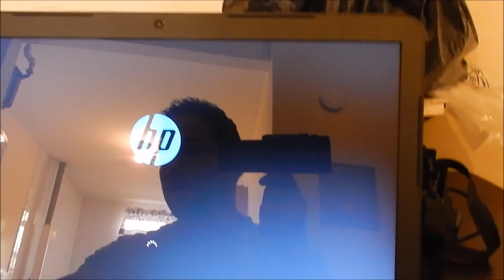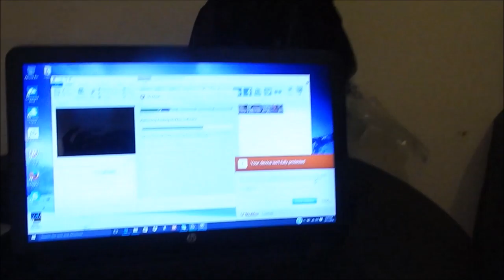Unboxing Part 2 New HP Notebook 17.2 HD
Youtube.com/LuisMckFit